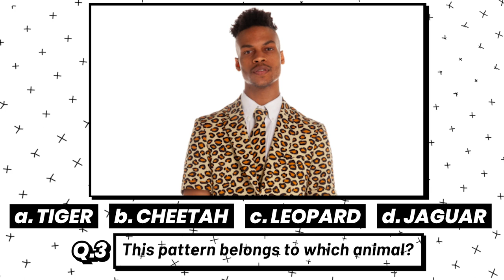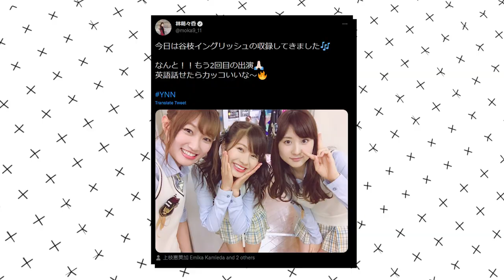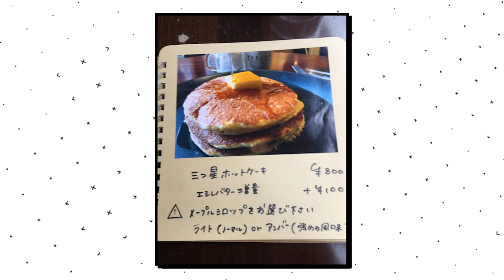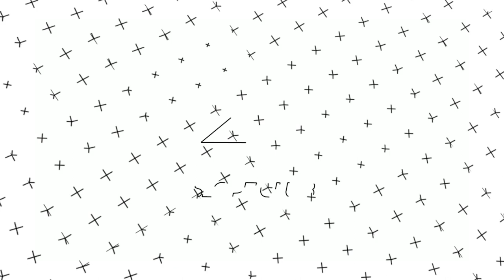Testing Ex NMB48 Member On Her Idol Career SPICY PUNISHMENT?! - ft @EmikaKamiedaOfficial​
Emika is back for another video! She takes a quiz. Find out if she can answer all our stupid questions.

Follow us ⮧